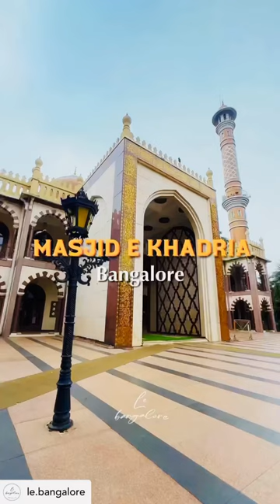Masjid e khadria